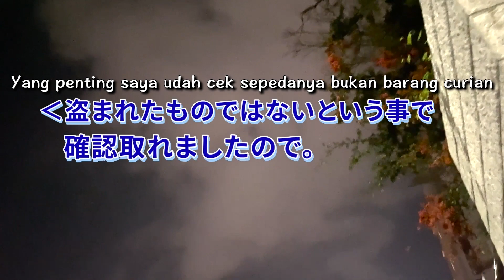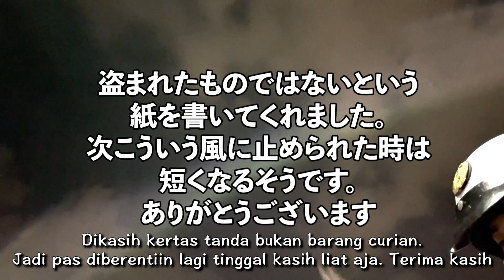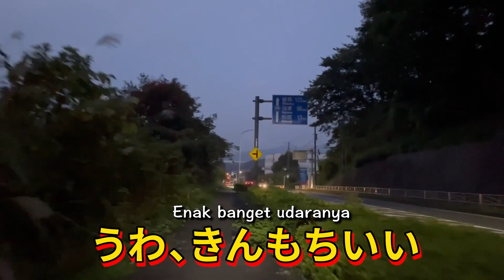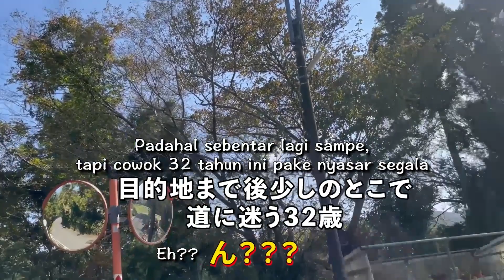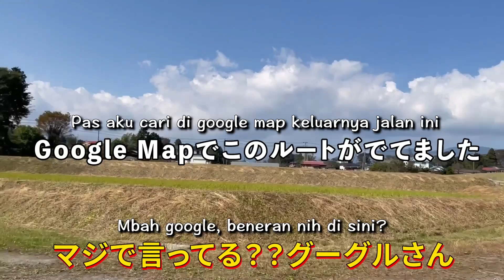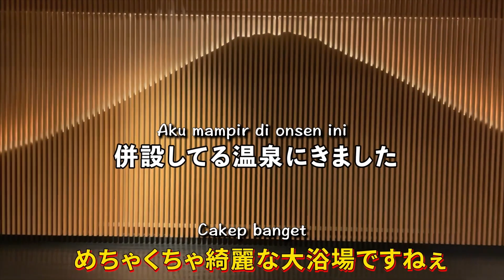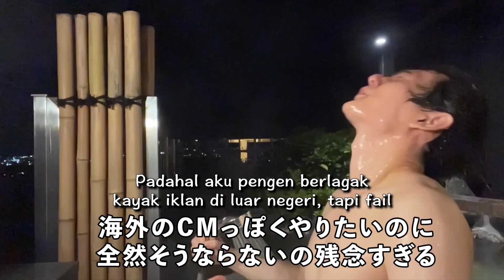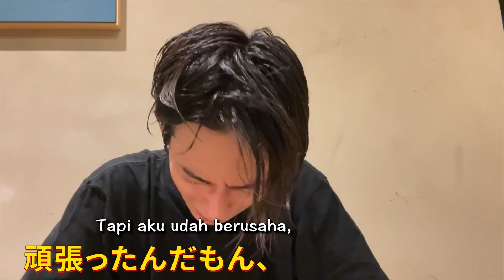【24時間生活】東京から自転車でどこまで行けるのか！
この動画はてっちゃん本人が編集しました！
24時間自転車でどこまで行けるのか
これは過酷ですね
お風呂のシーンが大好きです笑
(編集 : フジモリ)

岸洋佑 47都道府県ツアー中
あなたの街に岸洋佑が唄いに行きます！
詳しい情報はこちらをチェック